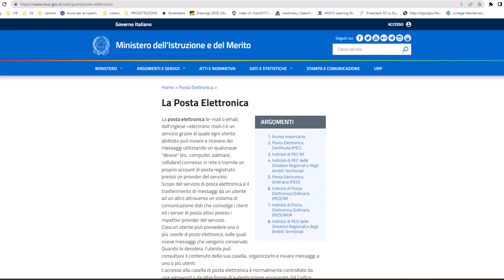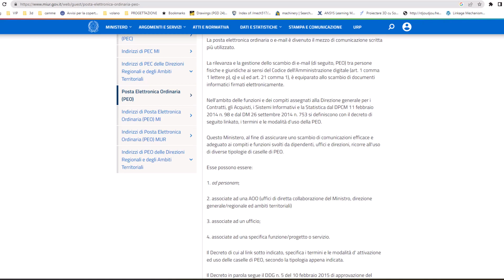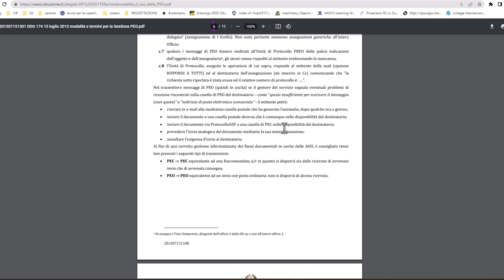😤🤑 cosa è PEO 😭😬🤯